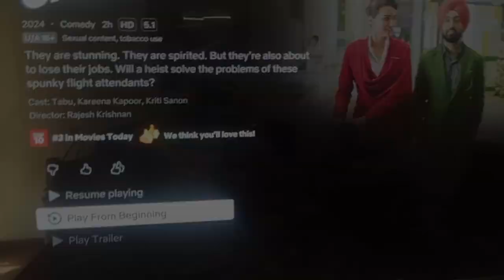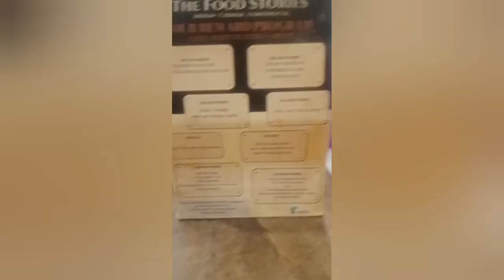travel vlog|Noida day:2|like share.n subscribe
pl follow
thanks
Vanya